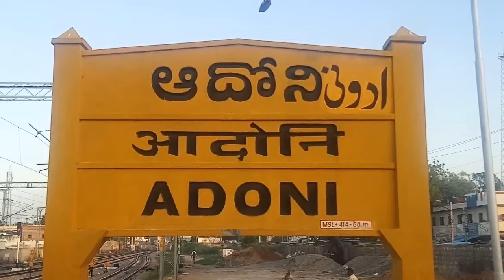జిల్లా జాయింట్ కలెక్టర్ బియ్యపు నిల్వలను తనిఖీ చేసి బియ్యం లో గల కటింగ్ శాతాన్ని తెలుసుకోవడానికి బియ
ఫైల్ నేమ్:జాయింట్ కలెక్టర్ ఆకస్మిక తనిఖీ.

తేదీ:24:09:2019

కర్నూలు జిల్లా ఆదోని సెంట్రల్ వేర్హౌస్ లో నిల్వ ఉన్న బియ్యం నిల్వలను జిల్లా జాయింట్ కలెక్టర్ తనిఖీ చేశారు రాష్ట్ర ప్రభుత్వం ఆదేశాల మేరకు రైస్ మిల్లర్స్ నిల్వ ఉంచిన బియ్యం లో కటింగ్ శాతం ఎంత ఉందో తెలుసుకోవడానికి నిల్వ ఉంచిన ఎనిమిది వేల టన్నుల నిల్వకు సంబంధించిన 65 శాంపుల్స్ ను సేకరించి అన్ని నిల్వలను  తనిఖీ చేశారు.ఈ కార్యక్రమంలో జిల్లా రైస్ మిల్లర్స్ అసోసియేషన్ అధ్యక్షులు వెంకట్ నారాయణ మరియు సెంట్రల్ వేర్హౌస్ మేనేజర్ త్యాగరాజు మరియు  ఆదోని రైస్మిల్లర్స్ అసోసియేషన్ సభ్యులు పాల్గొన్నారు.